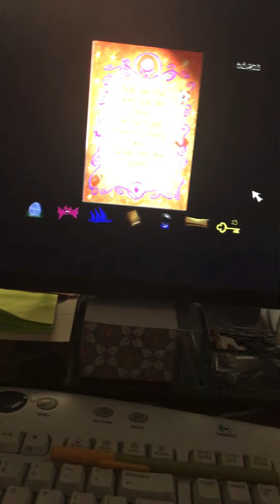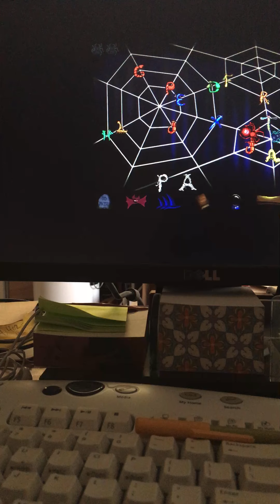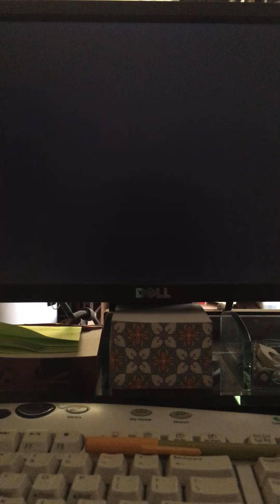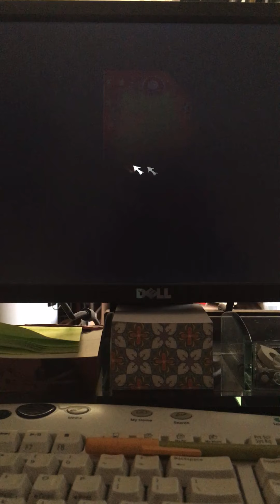6th Kid(3rd card) part 1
Last part of 3rd card will be uploaded after this one and then it’s SpongeBob time. ~ 🐱